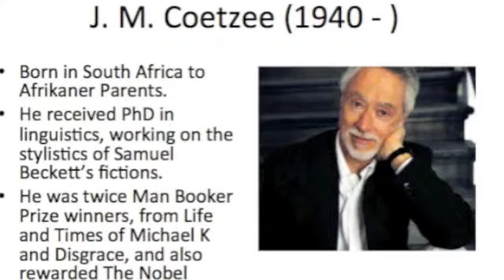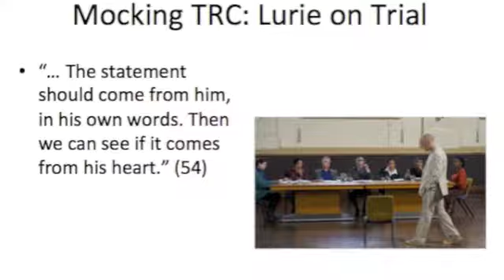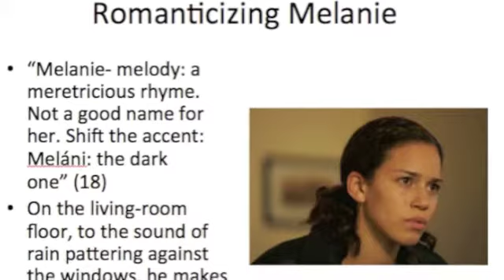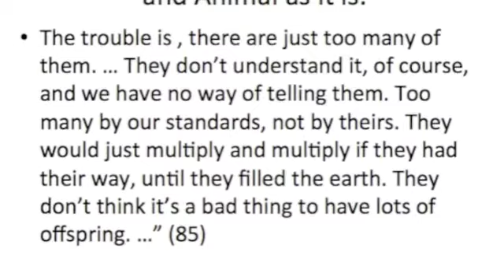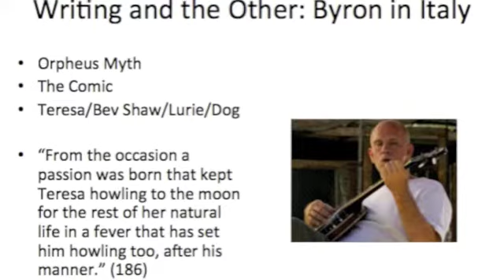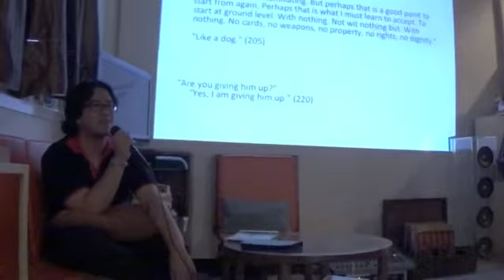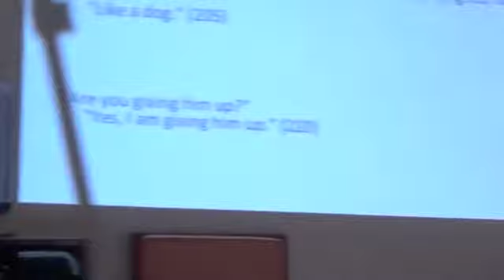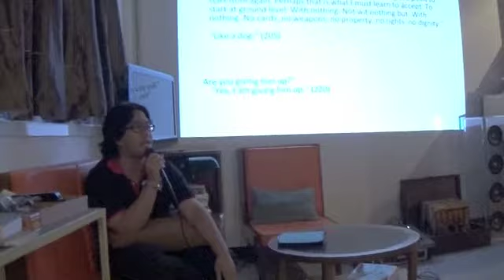This is Not Fiction: เรื่องจริงอิงนิยาย#2 กับเรื่อง Disgrace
โดยนักเขียนรางวัลโนเบลชาวอัฟริกาใต้ J.M. Coetzee
และทอล์คโดย อ.มิ่ง ปัญหา